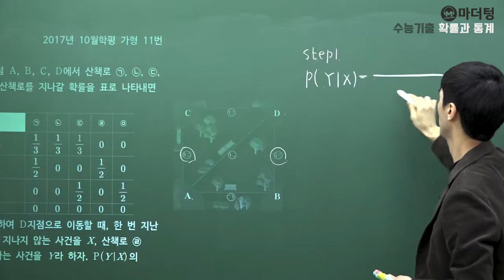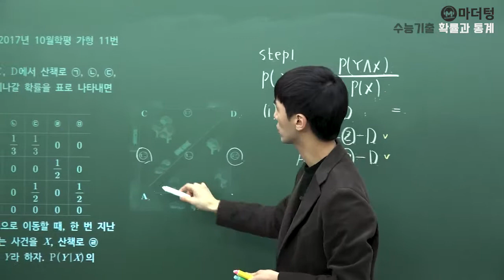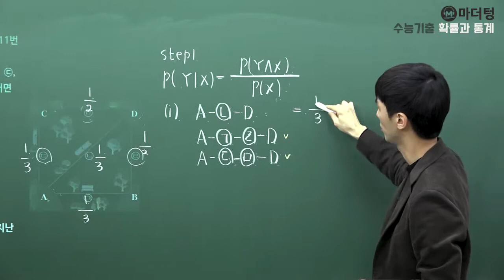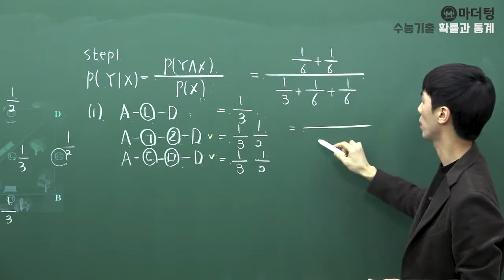[마더텅] 2017년 10월학평 가형 11번 (풀이 : 손광현 선생님)